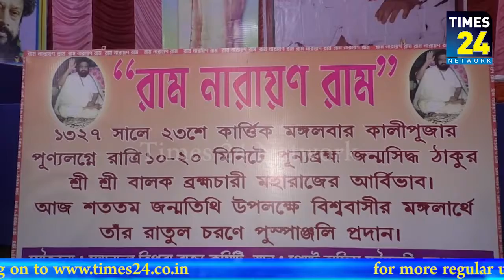শ্রী শ্রী ঠাকুর বালক ব্রহ্মচারীর শততম জন্ম আবির্ভাব দিবসে নানা কর্মসূচি গ্রহন করেছে সন্তান দল।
১০ নভেম্বর শ্রী শ্রী ঠাকুর বালক ব্রহ্মচারীর শততম জন্ম আবির্ভাব দিবসে নানা কর্মসূচি গ্রহন করেছে সন্তান দল।